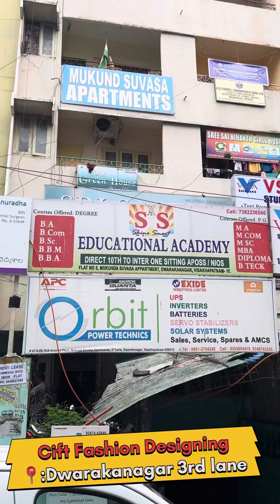How to become an FASHION DESIGNER😍|Salary of fashion designer#youtuber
Hi guys vlog is about how to join fashion designer course and after fashion designer courses where do u get placed in Mnc Company…plz do watch it guys and subscribe to my YouTube channel tq😁